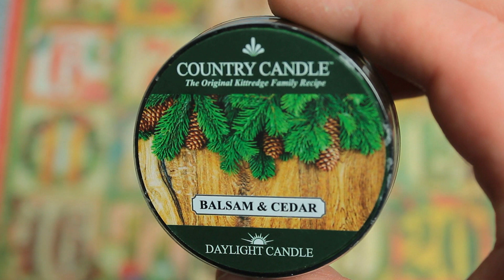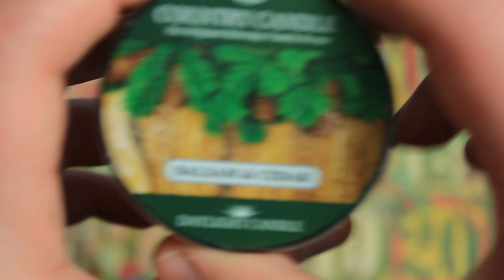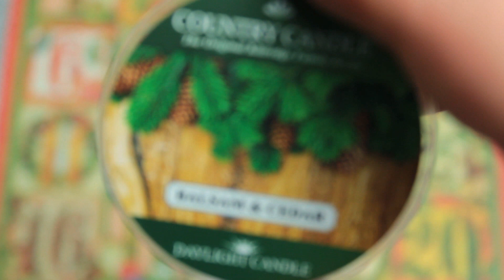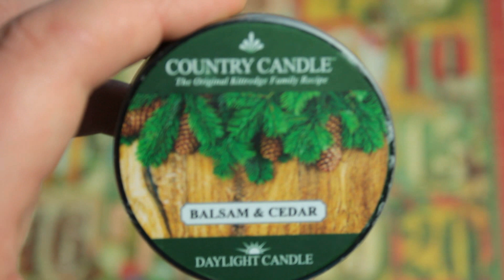Candle Advent Calendar 2017 - 3 dicembre - Balsam & Cedar - Country Candle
Salve Gente!